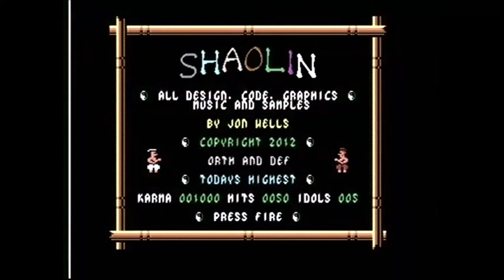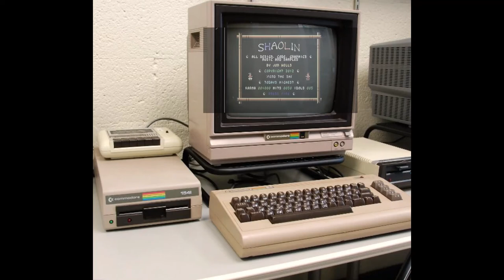Shaolin (Commodore 64) - (Soundtrack)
I stumbled upon this soundtrack on a website dedicated to video game soundtracks from each generation of gaming consoles.
So anyway, Shaolin is an arcade, beat-em-up game released on the Commodore 64 back in 2001. You play as Bruise Lei who must defend the shaolin temple from baddies while collecting hidden secret treasures, while in honour of his master.
Music is done by Jonathan/John Wells